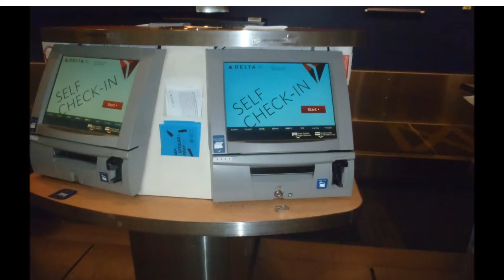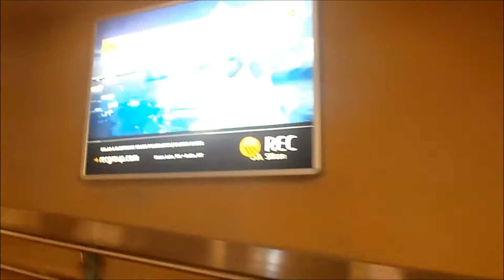A quick look inside Spokane airport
I took these short clips of Spokane airport and put them together. I like Spokane airport, it's very unique. Hope you guys like it :)